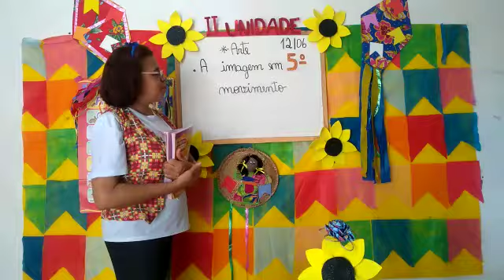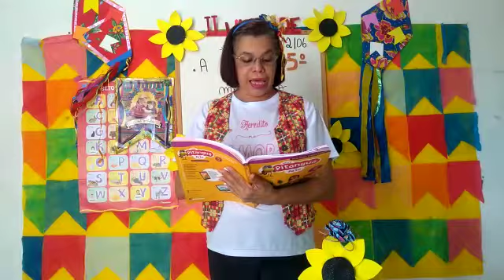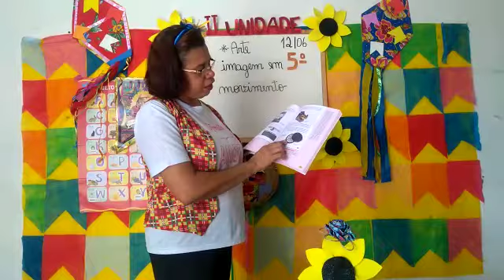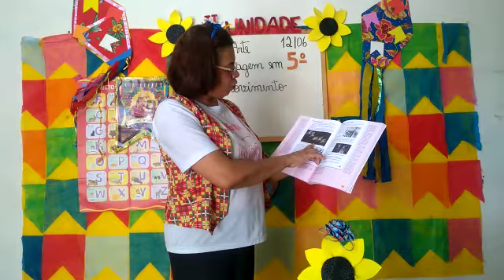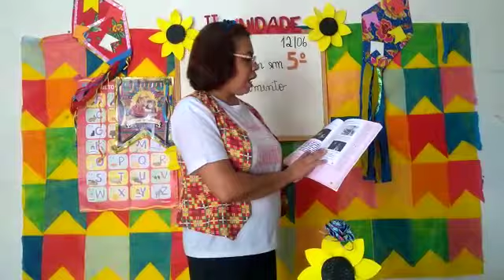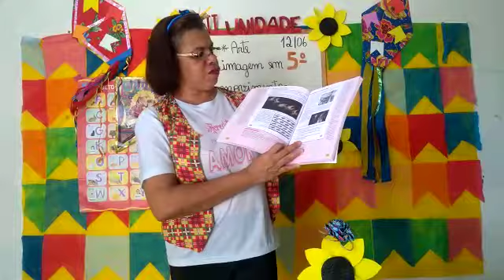Aula de Arte (5ºano) - A imagem em movimento. 12/06